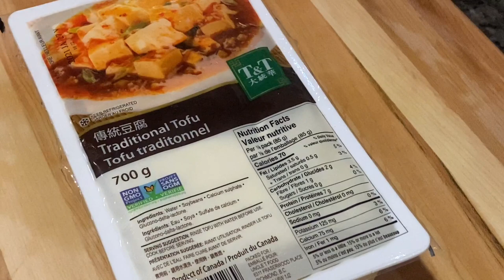Stir Fry Tofu|How To Cook Tofu Coneys Vlog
Im excited to share with you my recipe of Stir fry tofu. A humble combination of pork and tofu with extra spice becauce of green chille pepper.Try out these recipe,pretty sure you gonna like it.!

Preparation is simple,take a  look at how to make it.